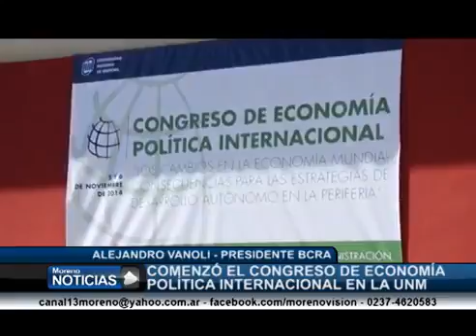Comenzó el congreso de Economía Política Internacional en la UNM Alejandro Vanoli